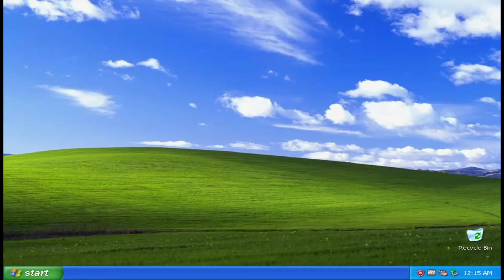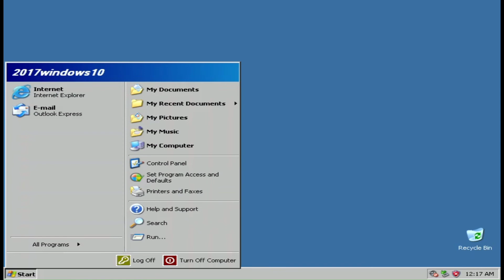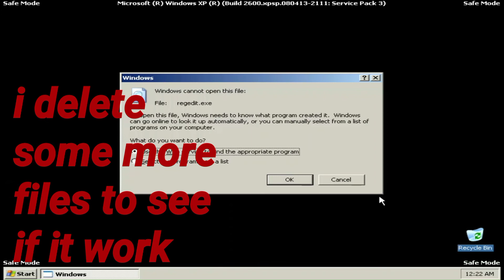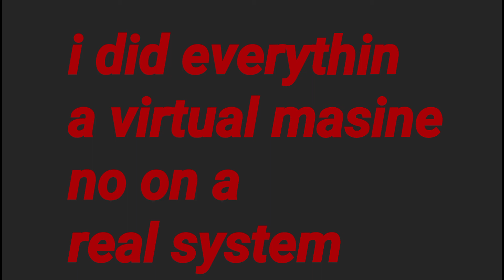what happen to delete registry in windows xp